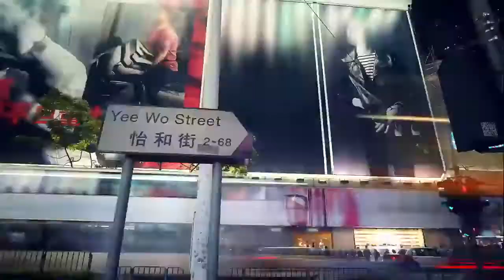香港特別行政區成立二十周年主題曲《香港．我家》（一分鐘版本）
熒幕蓋字：香港．我家
香港特別行政區成立二十周年主題曲
作曲／監製：馬敬恆　馮允謙
填詞：向雪懷
主唱：李克勤　楊千嬅　周柏豪　陳柏宇　鄭欣宜　江海迦　王灝兒　洪卓立　許廷鏗　林欣彤
歌詞：因此知道珍惜我的香港
因此懂去欣賞我的香港
你愛她
我愛她
燃亮着火花
隨年月變化
更顯出功架
讓美麗香港
新添光輝年華
讓美麗香港
拓闊世界空間
讓我們繼續腳踏每步
傳承着過去叫世間驚訝
這是我家
熒幕蓋字：香港特別行政區成立20周年標誌